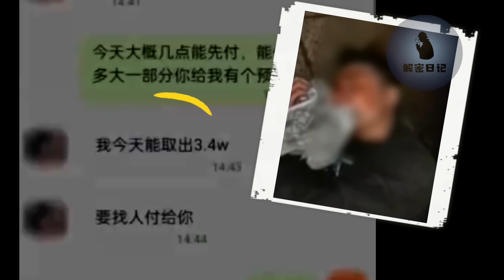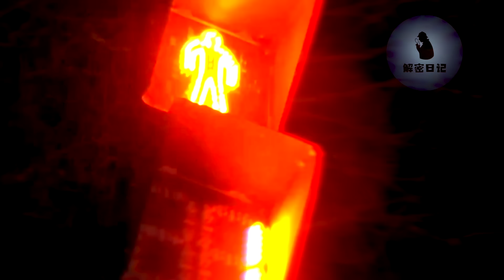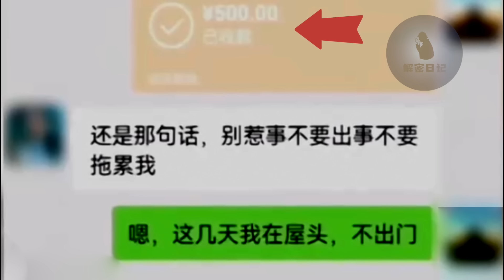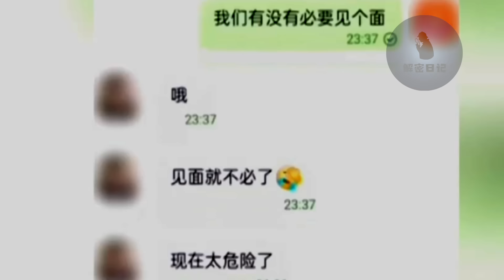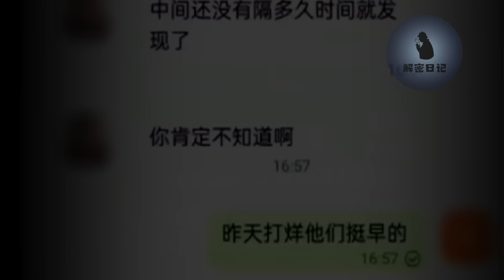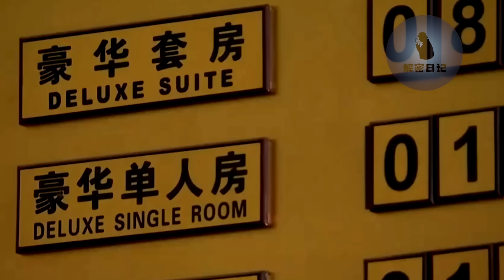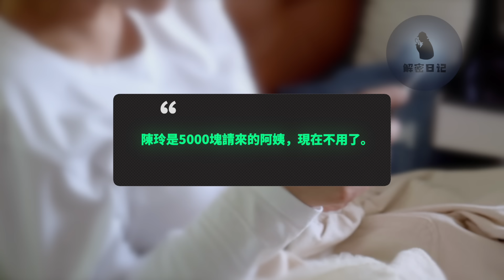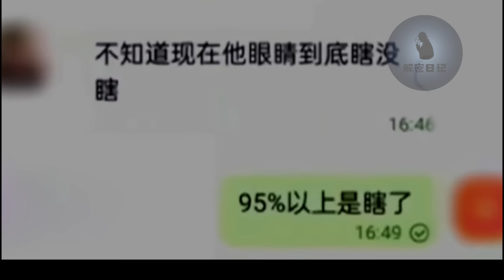單親父親、富婆、殺手，三個截然不同的人物，上演比影視劇還要狗血荒唐的真實案件︱解密日記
請放心，本頻道是專注於講解社會新聞和奇聞異事，沒有任何違規行為。